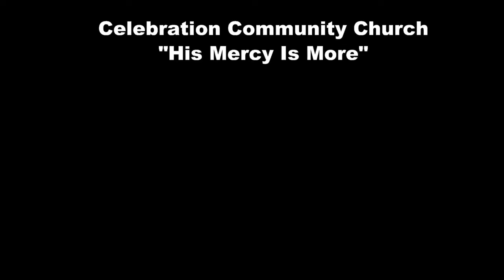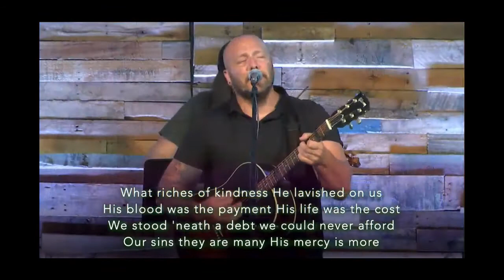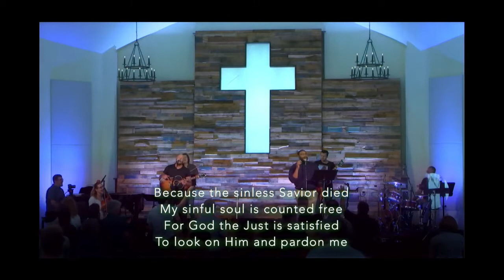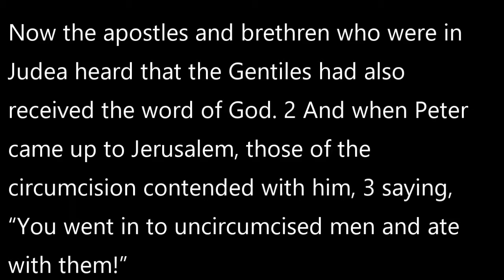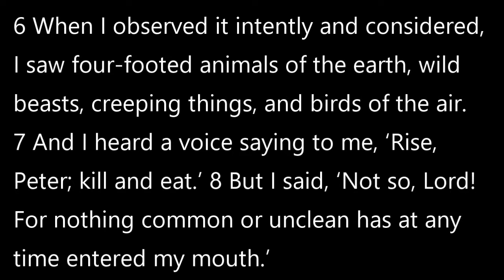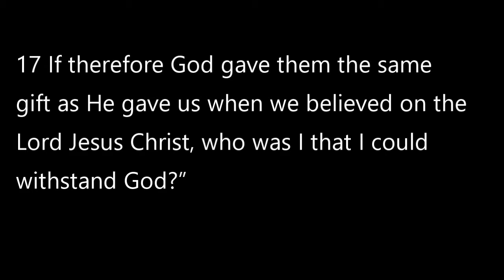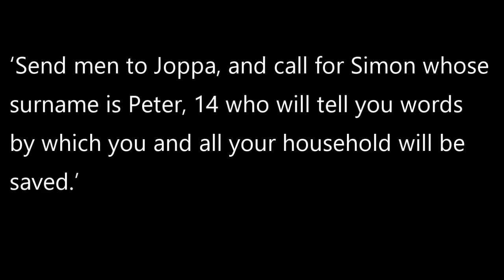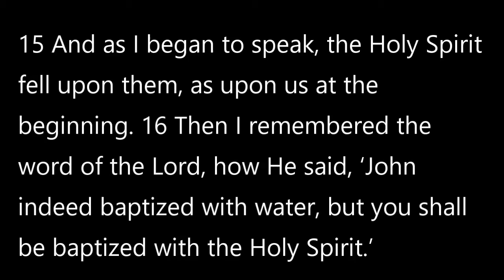Acts 11 - Defending the Ministry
Peter returns to Jerusalem, retells the story of he and Cornelius and the Holy Spirit coming in power on the Gentiles.    The party of the circumcision wants to know why Peter was with the Gentile, went into his hose and ate with him.   Join Pastor Ken as we talk about the Grace of God.